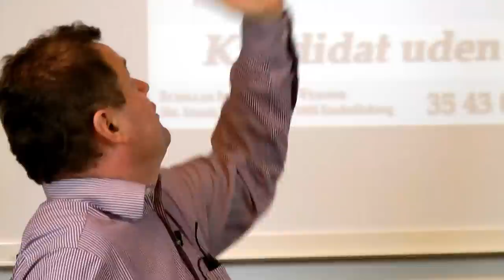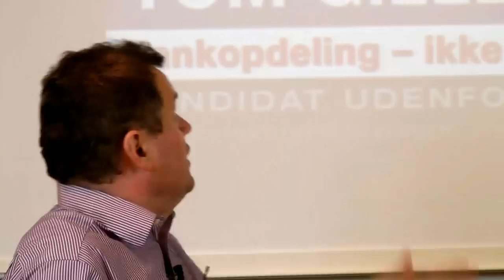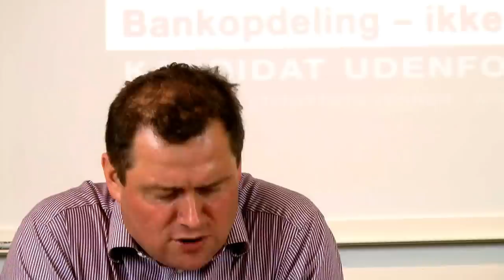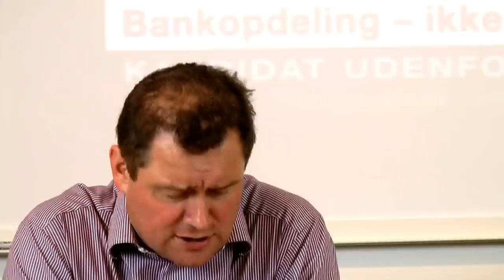Glass/Steagall -- eller kaos! 1. del, Tom Gillesberg formand for Schiller Instituttet i Danmark